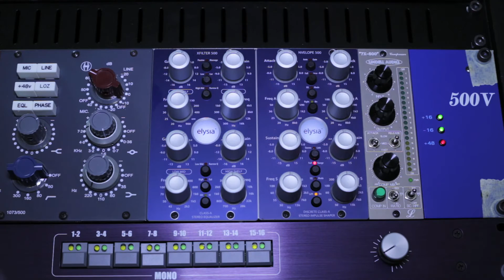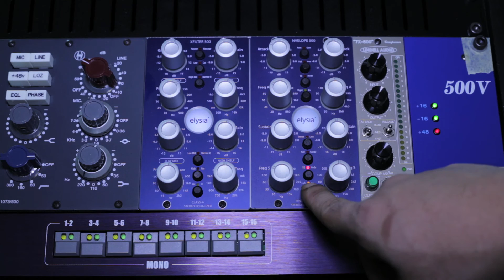Knob Job : Elysia Nvelope 500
Gear : Elysian Nvlope 500